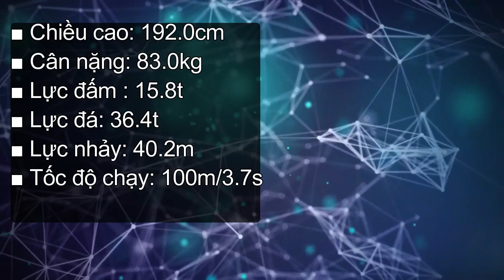UPDATE FEAT 2: YUP,VIDEO NÀY LẠI LÀ VỀ DECADE...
Link Background:như mọi khi